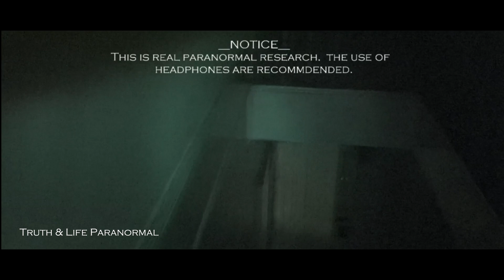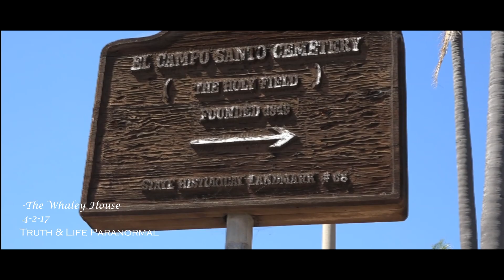The Whaley House Paranormal Investigation 4-2-2017 (Re-Upload)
Truth and Life Paranormal had the chance to investigate what the travel channel considers to be the most haunted house in the United States. The Whaley House is located in Old Town San Diego, California.This paranormal investigation by Truth and Life Paranormal covers the history and stories that make this place what it is today. Will we find the claimed spirits or ghosts that roam the whaley house? With about 30 or so spirits said to haunt this property, I try to reach out to the claimed known spirits such as Yankee Jim Robinson, Thomas Whaley, Anna Whaley, and